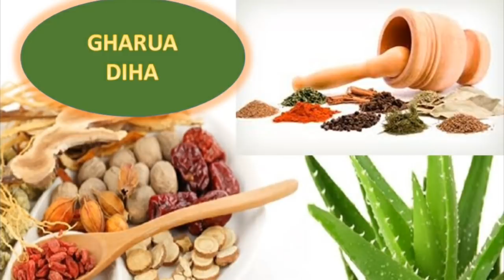আজি চন্দ্ৰগ্ৰহণ ও পূৰ্ণিমা ভুলতো নাখাব এই বস্তু